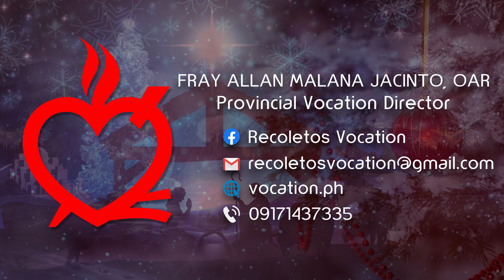De Pluma al Corazon IV Advent Reflection December 22, 2022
De Pluma al Corazon IV Advent Reflection December 21, 2022